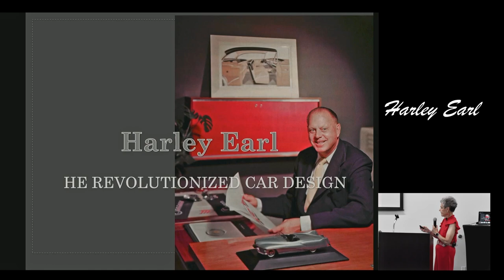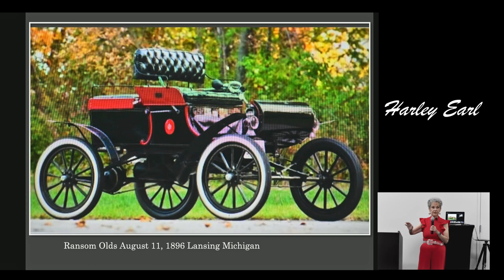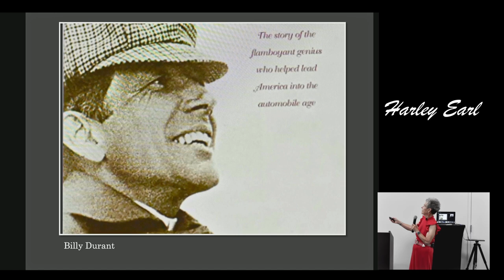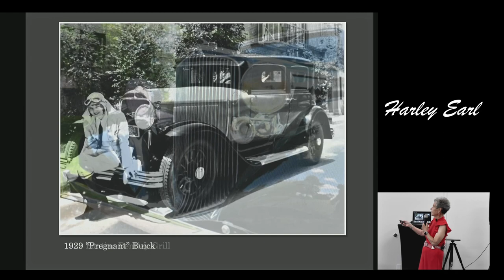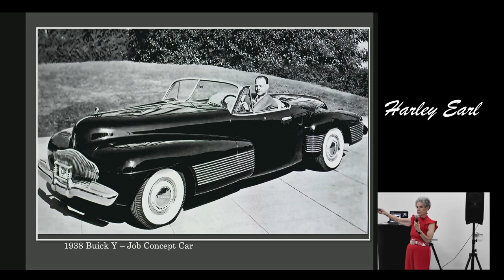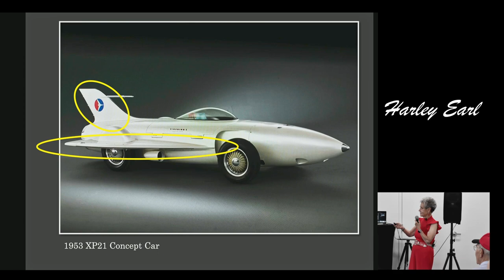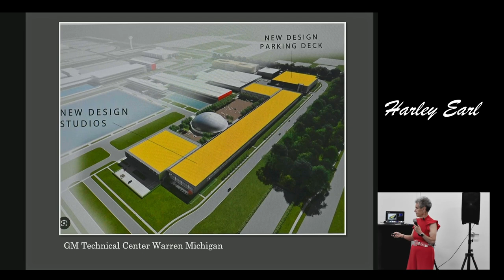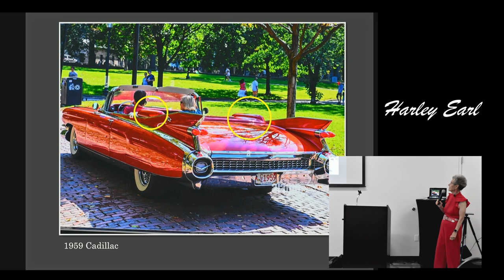Harley Earl Tread Talk | Presented by Ann Palmer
For June's Tread Talk, Ann Palmer delves into the fascinating story of famed American automotive designer and business executive Harley J. Earl.